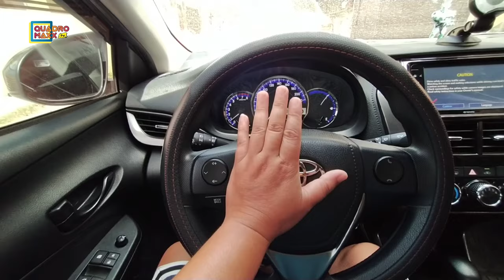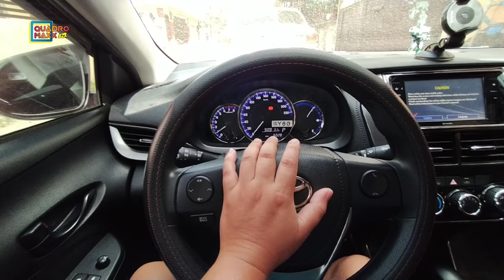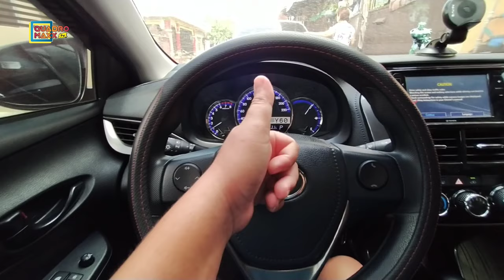Ganito ang gawin mo SHIFT LOCK/UNLOCK || TOYOTA VIOS XLE CVT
Ang video na ito ay tungkol sa mga naka Automatic Transmission lalong lalo na sa mga First car owner kagaya ko na kung saan ay nagbigay tayo ng kunting tips kung paano matulak ang sasakyan pag tayoy tumirik sa gitna ng daan

Using my VIVO V20 SE when taking photo and videos
Editor apps: Kine Master App